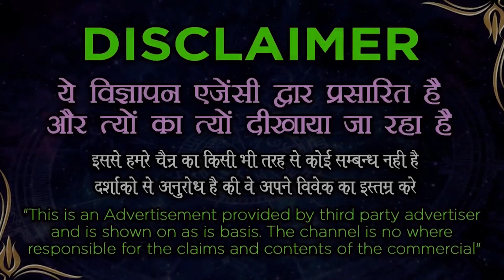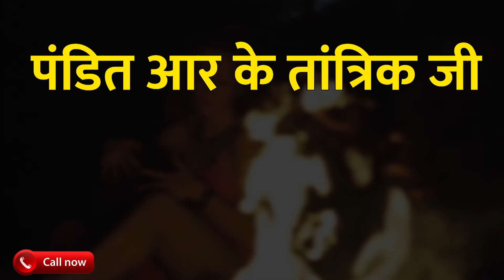Stri Vashikaran Mantra || किसी को देखकर बीज मंत्र तीन बार बोले और वशीकरण होते हुए खुद सामने देखे